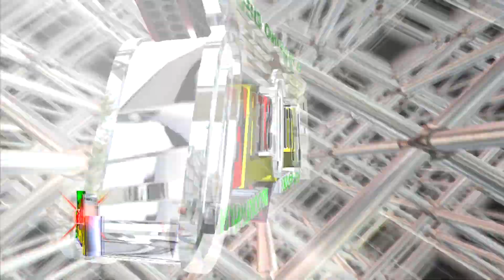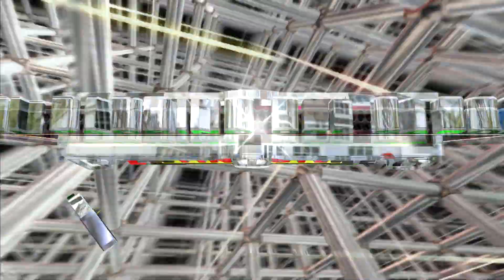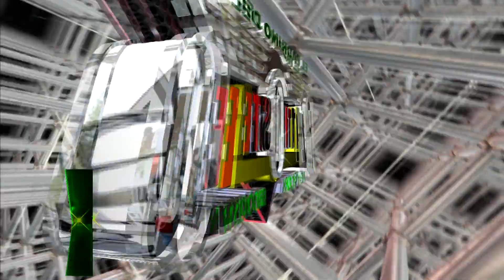la 3ra de estrellas del exito SONIDO PLATINO ESTEREO NY